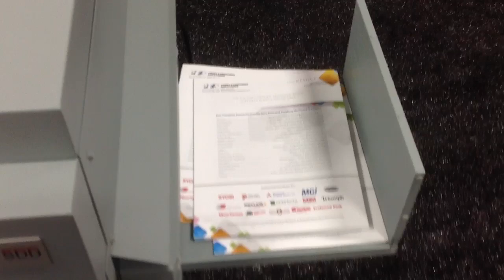Plockmatic booklet maker from PFS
Demo running PFS catalogs staple fold trim with square fold